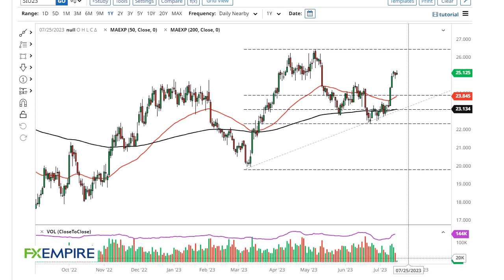Silver Technical Analysis for July 19, 2023 by FXEmpire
During Tuesday trading, it was more of the same in the silver pits.